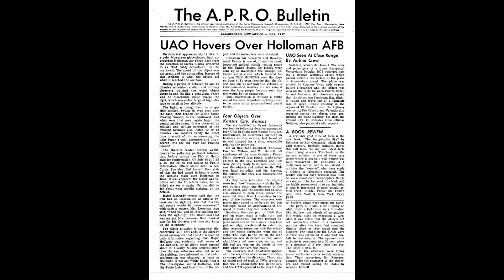Real life Men In Black???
I do not own, nor claim to own anything in this video except my voice.